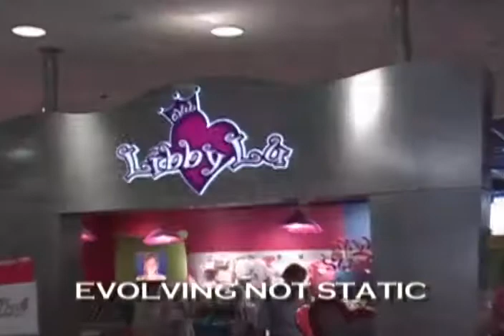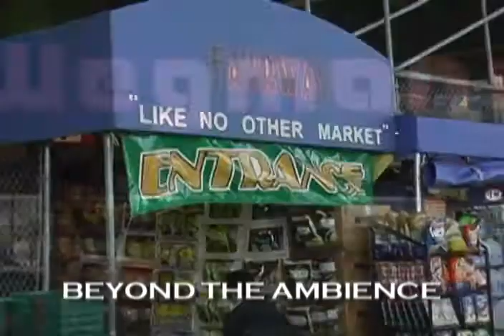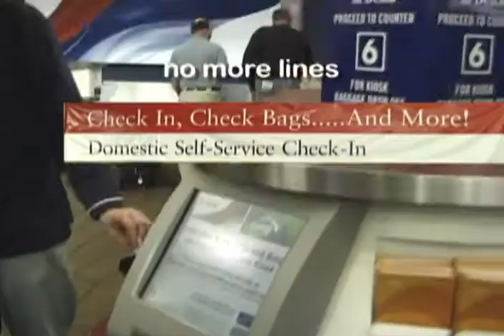DPS Retailer´s video short